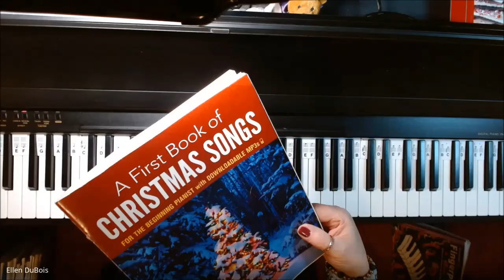God Rest Ye Merry Gentlemen, Page 26 A First Book Of Christmas Songs